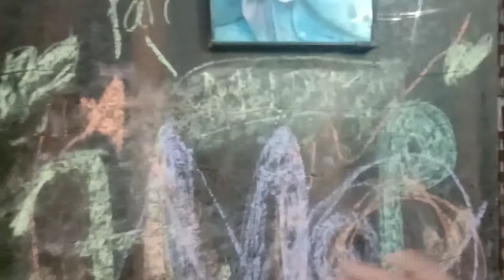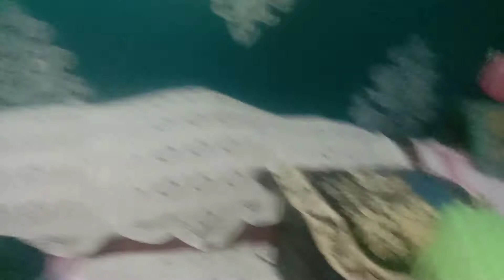Nonu bhai ki khushi on another level 🎊🎊